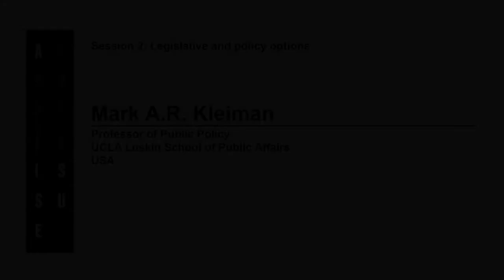Mark A R Kleiman - 2nd International Symposium on Drugs and Driving 2014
Keynote Address from Mark A R Kleiman
Professor of Public Policy in the UCLA Luskin School of Public Affairs

The 2nd International Symposium on Drugs and Driving took place in Wellington, New Zealand, 12-13 of November 2014. It was co-hosted by the New Zealand Drug Foundation, the Canadian Centre on Substance Abuse, the European Monitoring Centre for Drugs and Drug Addiction and the US Office of National Drug Control Policy.